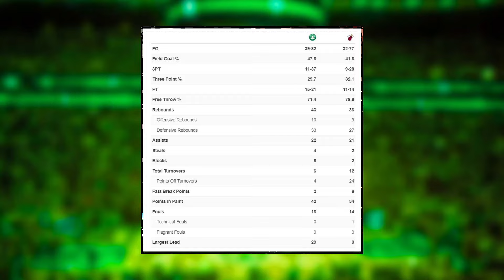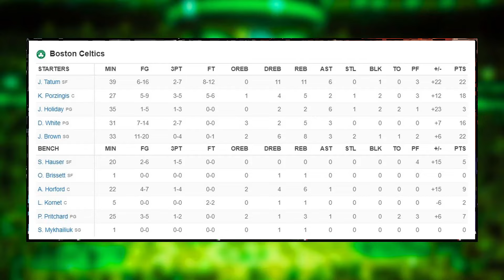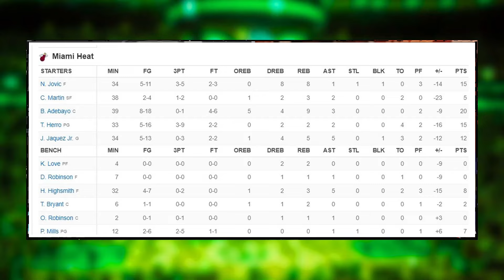The Celtics Just Sent a SERIOUS Message… | Celtics vs Heat Game 3 Reaction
SHOW INDEX:
0:00 Boston Celtics News
0:52 We NEEDED This

Enjoy April 27 edition of Boston Celtics News or Celtics News today!

Bruce Veliz speaks about the latest Boston Celtics news as the Celtics bounce back in a game 3 win vs Miami at home!